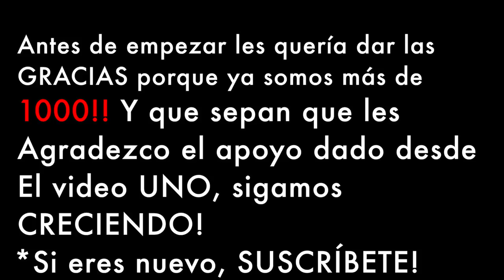¿MEJORES GUANTES ECONÓMICOS? - TOP 5 por MENOS de $1000 MXN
Generalmente, como porteros nos compramos uno o dos pares de guantes a la temporada, pero evidentemente tenemos presupuestado el dinero que administraremos para comprarlos, en este vídeo, platicamos acerca para los que bajo mi experiencia y opinión, son los mejores cinco pares de guantes de 50-60 USD ($1000-$1200 MXN) se quedaron varios fuera pero esta es mi elección final, el vídeo dura mucho porque doy las razones por las cuales los incluí en la lista, COMENENTA y SUSCRÍBETE para más!

ACÁ están los links de los guantes